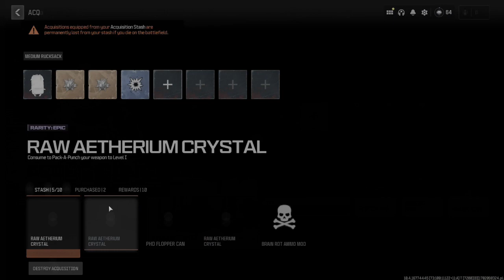Act 2 Ending and Cutscene! We came prepared this time! MWZ! (Modern Warfare 3)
We completed act 2 now time to grind in act 3 and defeat the big boss we've been waiting for!
Don't forget to check out the links to stay up to date with the newest content and clips:)